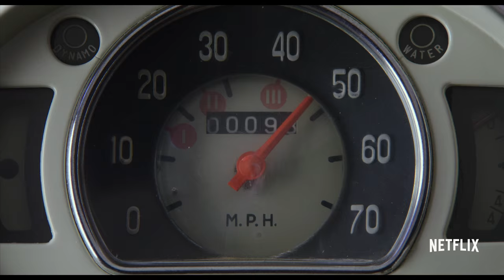Pee-wee's Big Holiday | Official Trailer [HD] | Netflix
A fateful meeting with a mysterious stranger inspires Pee-wee Herman to take his first-ever holiday in this epic story of friendship and destiny. Pee-wee's Big Holiday premieres 18 March, only on Netflix.

Pee-wee's Big Holiday stars Paul Reubens as the beloved fun-loving hero of TV, stage, and film, Pee-wee Herman.

Reubens teams up with Judd Apatow (Anchorman, Bridesmaids) to produce, and Paul Rust (Comedy Bang! Bang!, Arrested Development) to write. John Lee (Broad City, Inside Amy Schumer) makes his feature film directorial debut.

A Netflix Original Film.